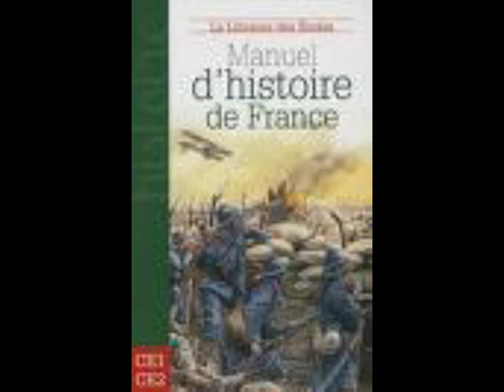Serge Reggiani: ''J'suis pas chauvin'' (C. Lemesle/ A. Dona), 1975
A play(-)ful(l) and peace(-)ful(l) song about the roots of the Italians (''les romans'') and the French (''les gaulois''): the two ancient civilizations, usually at war, seem to have signed a truce within this Italian born, French ARTIST, who used to say that his blood and voice were Italian, his lifestyle was French, but his heart beat equally for Italy and France...

Ça me fait drôle de penser parfois
Que vos ancêtres les Gaulois
Se sont battus contre les miens
Les Romains
Il faut bien dire sans me vanter
Qu'on vous a foutu la pâtée
Y'a Austerlitz d'accord mais y'a
Alésia
Et mon ancêtre, ce héros
Qui a vu Lutèce au berceau
Ne s'appelait ni César ni
Reggiani
Mais Reggianius un centurion
Un vrai de vrai, un de la légion
Qui sentait bon le sable chaud
Faut ce qui faut

Pourtant je joue au P.M.U
Sheila chante et je suis ému
Je vais voir Paris-Saint-Germain
Et j'ai un faible pour vos vins
Je suis pas chauvin

J'admets que l'on rende à César
Ce qui est à lui mais c'est bizarre
Qu'on lui accorde des propos
Archi-faux
Car mon ancêtre, c'est cruel
N'es pas cité dans vos manuels
Pourtant "Veni Vidi Vici"
C'était lui
Et sans vouloir en rajouter
Je rétablis la vérité
Qui a franchi le Rubicon?
Mon tonton!
Dont je n'avais encore rien dit
Dans un souci de modestie
Dont ma famille s'est toujours fé...
Licitée

Il y'a des tas de bruits qui courent
Autour du nez et des amours
Peu catholiques d'une reine
Égyptienne
Et dans tous vos bouquins d'histoire
Des imposteurs vous ont fait croire
Qu'elle était fidèle à son Jules
Ridicule
Elle n'a éprouvé de passion
Que pour un simple centurion
Qui s'appelait ni César ni
Reggiani
Mais Reggianius un inconnu
Sans qui le monde était foutu
Mais qui n'a pas voulu qu'on le sache
La peau de vache

Alors je joue au P.M.U